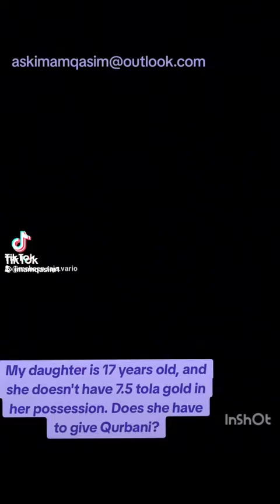Ahlus Sunnah wal Jamaah!!!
@Dar Ul Uloom Islamia Mcr
@GreenDomeTrust @Imam Muhammad Asim Hussain @Imam Sudagar Hussain @Akhis.of.the.sunnah @Imam Qasim Akram @Islamahlussunnah  @LutonCentralMosque  @GreensvilleTrust  @ZiyaraTours  @NaqshbandiSufi  @shadpurshareef

+ Every Thursday Milton Keynes Wolverton mosque  (MK12 5JN) England UK 7:15pm to 9pm refreshments too!!! Community hall upstairs all welcome its poetry and zikr good biddah!!!

1 AND ONLY GOD NO DOUBT = Allah ﷻ 💚❤💚 💚❤💚 💚❤💚 No God BUT ALLAH عزوجل!!!

💚❤️💚 Muhammad ﷺ = 💎 of CREATION and MUHAMMAD ﷺ is the Final messenger!!!

Khair for all ummah of ﷺ and also khair for humanity ameen

'O Allah, bless our Shaam (Syro-Palestine) and bless our Yemen.'

Bukhari     (🇵🇸 - Free Palestine!!! 🫡)

thanks 🌎 who spoke up where one could due to issues in the 🌎🤦🏽‍♂️!!!

True/Huq - Ahlus Sunnah wal Jamaah I follow!!! muslimtiktok education somethingtothinkabout nowar nowaranywhere knowledge shaykhasrarrashid ‎@alhikamofficial  ‎@DawateIslamiEnglish  ‎@GreenDomeTrust  ‎@GreensvilleTrust  ‎@LutonCentralMosque  ‎@AllamaKhadimHussainRizvi9263
💚❤️💚 🇸🇦 and 🇵🇸!!!
Posted by Muhammad Mobeen Kayani 🇬🇧 🇵🇰i (🇮🇷ian)   Youtube, Facebook, x (Twitter) and insta:  mobeenrajavariousvideos   plz follow, sub, share,... and like its free lol
keep um wavin 🇵🇸🇵🇸🇵🇸
PALESTINE ISSUE = 75 YRS AND ONGOING 🥺
💚❤️💚 for All!!! 🧒🏿🧒🏾🧒🏽🧒🏼🧒🏻🧒 for 🇺🇦 no probs but 🇵🇸 😶🌎
Where one has to DO deen (religion) over dunya (🌎) one MUST DO we are muslim countries act like it NOT just all talk and think about our desires and follow the west. !!! (not judging or assuming) of course bad and good in All no one perfect we all not perfect